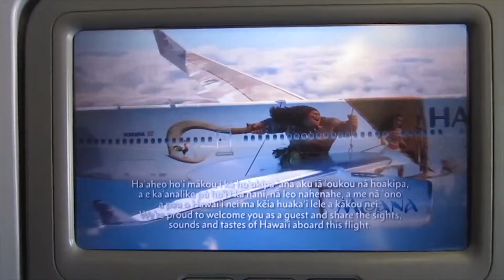Hawaii 2017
Some highlights from our trip to the Big Island of Hawaii in 2017.